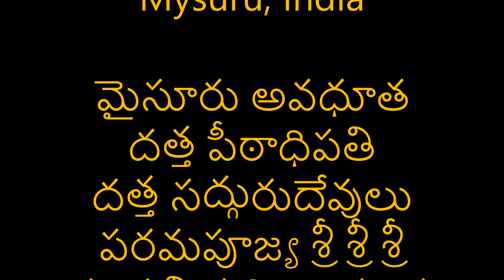Bhagavad Gita - Self-Study భగవద్గీత పాఠాలు Ch. 13:4 అధ్యా. 13:4 English Telugu